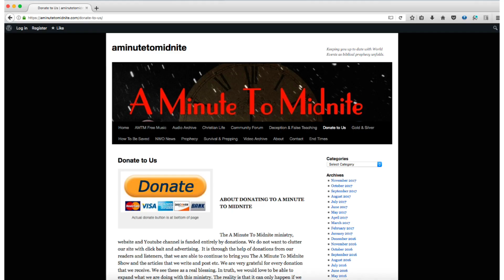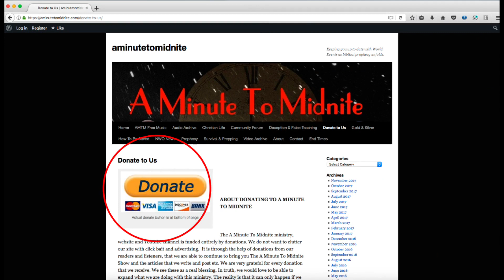393 Joanie Stahl & Brook Ardoin The God of the Impossible will Shne in these Toughest Days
Episode 393 of the A Minute To Midnite Show. Tony K is joined by Joanie Stahl and Brook Ardoin. This is a message you need to hear. Specially if you are going through a rough time right now.